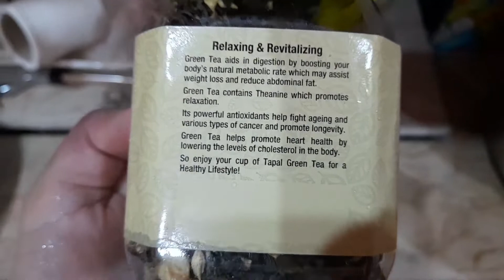Simple and Quick Rice with Raita | Namkeen Rice and Raita Recipe | Lifestyle with Sam Vlogs